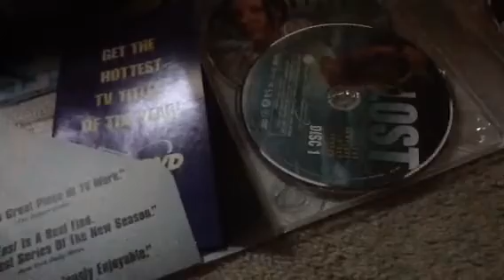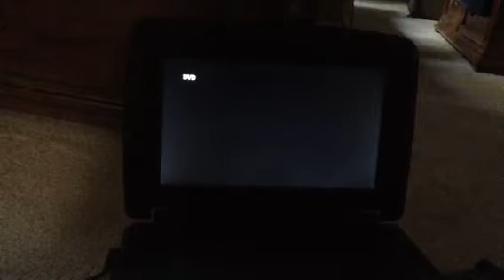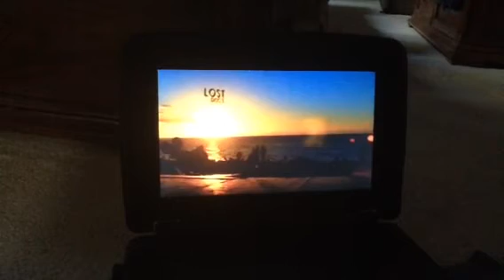Opening and DVD Guide to Lost the Complete First Season DVD 2005 Disc 3